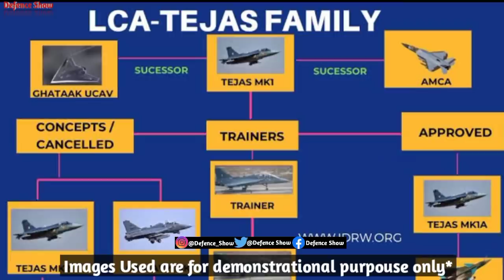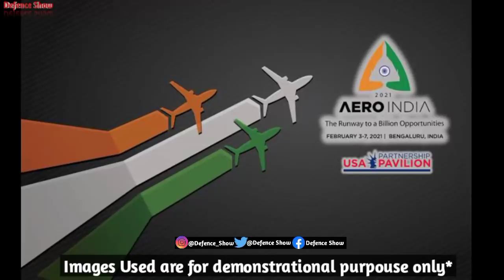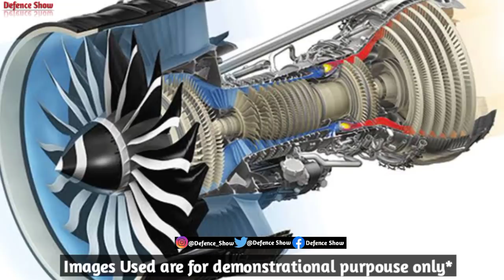India To create Study Group For Swadeshi Jet Engine Technology,Indian Defence Updates | Defence Show